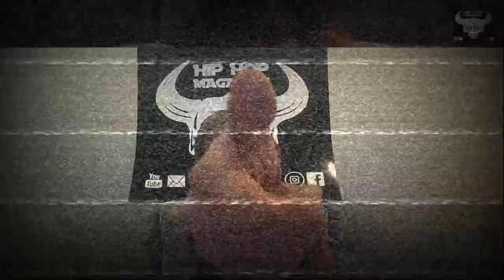DOSCA - ONE SHOT - Prod. Lineas Bravas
Shot nº5 de @lineasbravas protagonizado por Javier Belmont aka DOSCA.
Puro sentimiento y un flow que solo DOSCA sabe transmitir. Esperemos que disfruten con esta nueva entrega. Tu magazine Hip-Hop de confianza! Promociones, eventos, entrevistas, cyphers, shots, videoclips y mucho más...